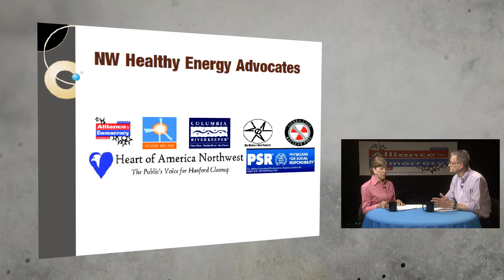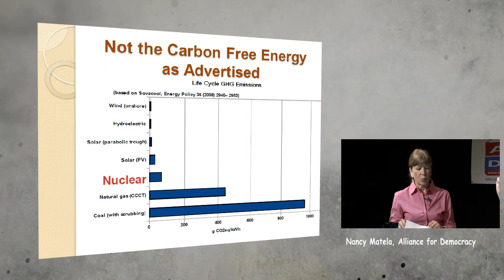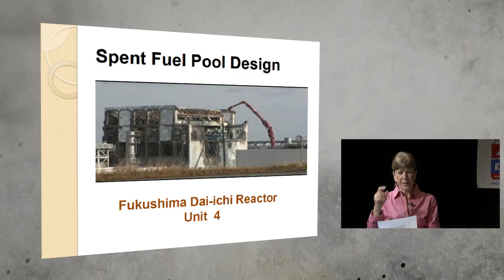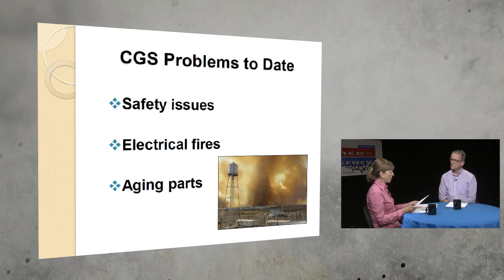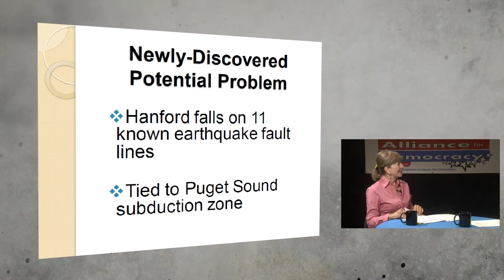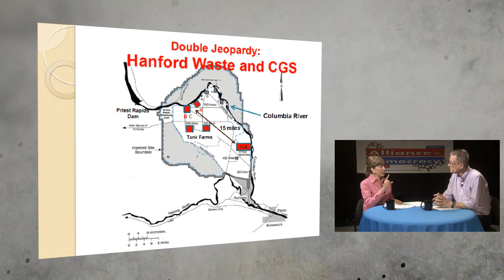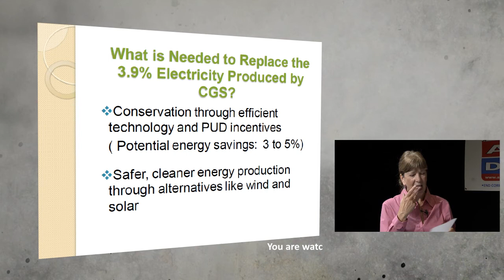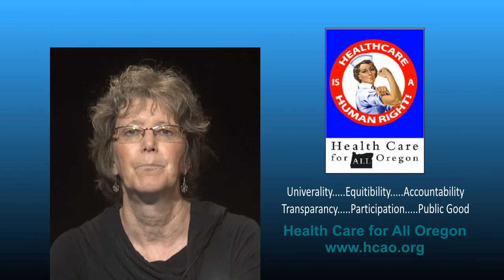13-22 Columbia Generating Station: Fukushima all over again?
The Columbia Generating Station (CGS) sits on the Hanford Nuclear Reservation in the Columbia River northeast of Portland, generating less than 4% of the region's energy.  Alliance for Democracy member Nancy Matela talks about the need to shut it down, describing the dangers posed by its' unneeded continued operation.  The CGS design is a version of the Fukushima Nuclear Plant.  Nancy talks about other plants across the nation with the same design as well as how to replace the energy upon closing.